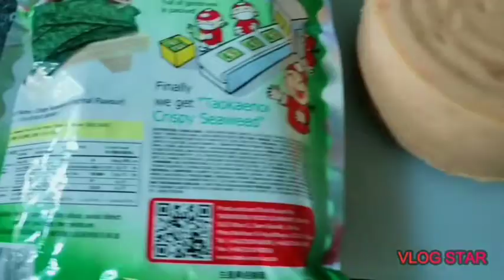vlog k30:easy sushi recipe@home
cooking luncheon meat&egg sushi